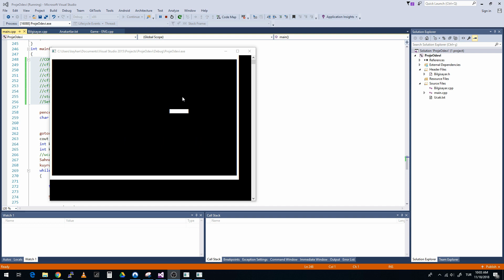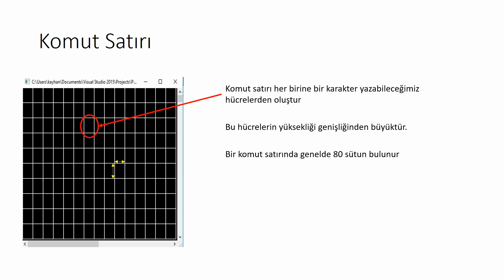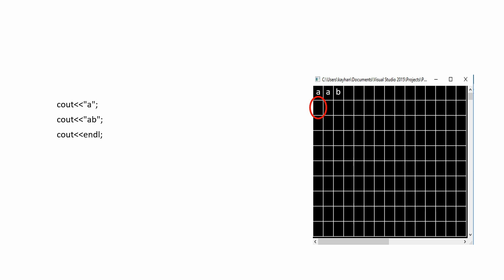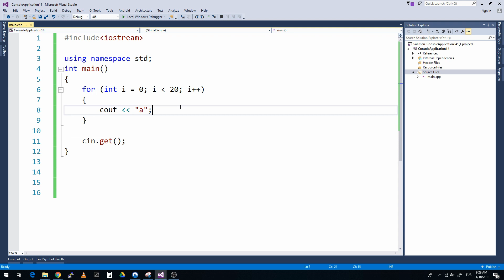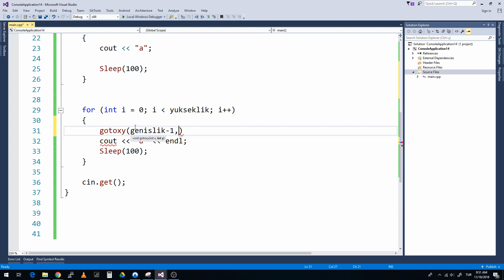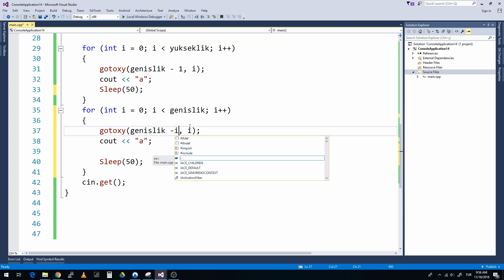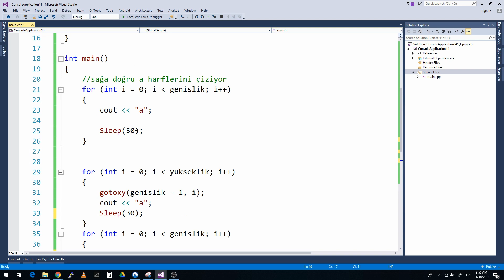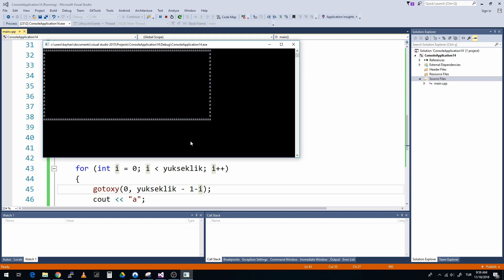C++ Dilinde Animasyon ve Oyun Geliştirme 1. ( Console Uygulamaları İçin)